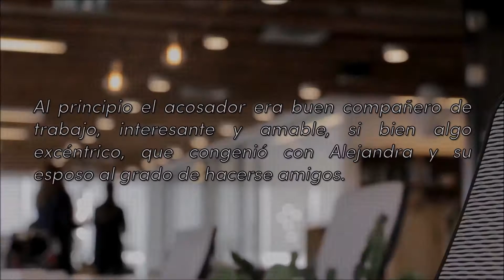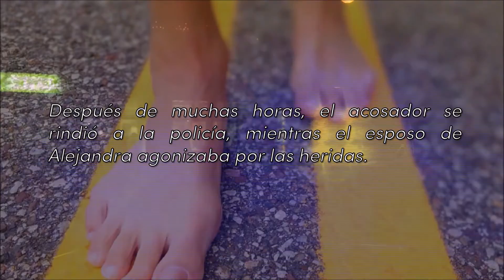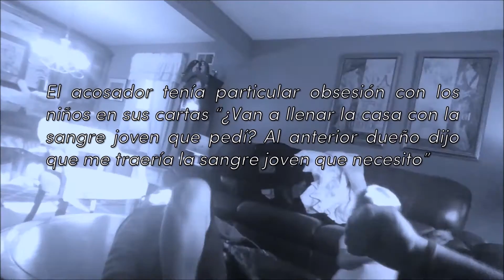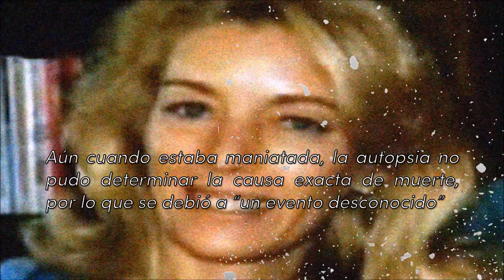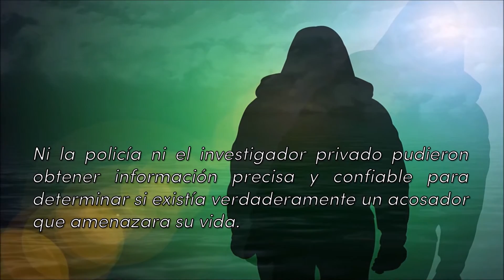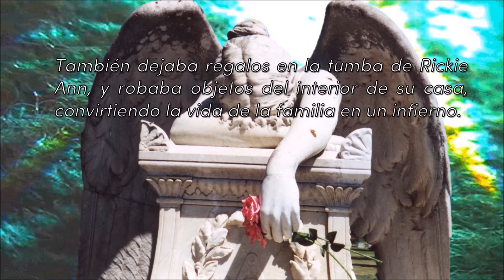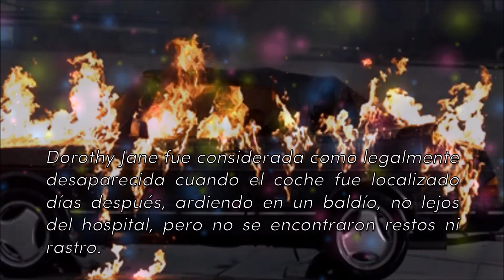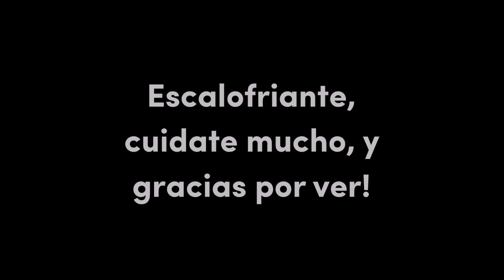Acosadores dementes que sembraron terror y muerte.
Estos son los terribles acosadores que nunca fueron atrapados, pero que dejaron vidas destruidas y pesadillas tras de si.